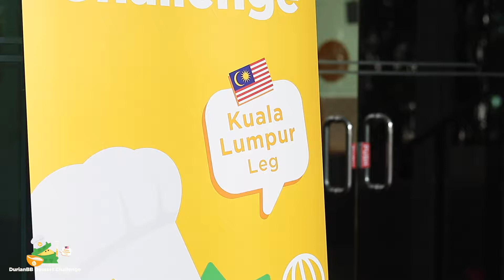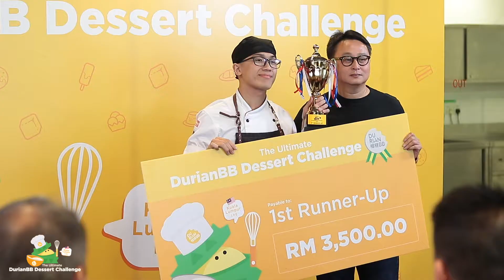The Ultimate DurianBB Dessert Challenge @ Kuala Lumpur 榴槤BB 甜品大師盃 @ 吉隆坡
The Ultimate DurianBB Dessert Challenge @ Kuala Lumpur
榴槤BB 甜品大師盃 @ 吉隆坡